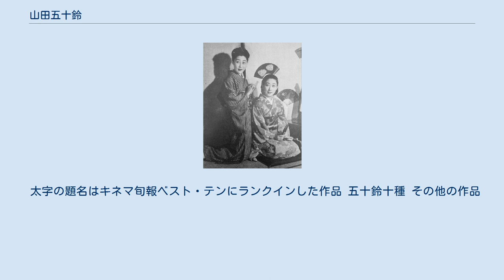山田五十鈴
山田 五十鈴（やまだ いすず、1917年2月5日 - 2012年7月9日）は、日本の女優、歌手。
本名は山田 美津（やまだ みつ）。
愛称は「ベルさん」。
 戦前から戦後にかけて活躍した、昭和期を代表する映画女優の1人である。
時代劇映画の娘役を経て、溝口健二監督の『祇園の姉妹』で地位を確立。
以来、優れた演技力で数多くの名作に出演した。
1960年代以降は舞台女優として活動し、水谷八重子、杉村春子とともに「三大女優」と呼ばれた。
また、テレビドラマ『必殺シリーズ』では女仕事人役を演じて人気を得た。
2000年（平成12年）に女優として初めての文化勲章を受章した（ただし、受章辞退者を含めれば杉村春子が初）。
これまでに月田一郎、滝村和男、加藤嘉、下元勉との結婚歴がある。
女優の嵯峨三智子は月田との間に生まれた娘である。
 1917年（大正6年）2月5日、大阪府大阪市南区千年町（現在の中央区東心斎橋）に生まれる。
父の山田九州男は新派俳優で、母の律は北新地の売れっ子芸者だった。
山田はその母の命で、数え年で6歳の時から常磐津、長唄、清元、日本舞踊の稽古を始めた。
 1924年（大正13年）、関西に出稽古に来ていた三世清元梅吉について本格的に清元を習い始める。
1925年（大正14年）、父が成美団に参加するため一家で上京して日本橋浜町の旅館に住み、久松小学校に入学するが、人気の落ち込んでいた父が仲間を集めて満州へ巡業に行ってしまい、旅館住まいが困難になったため、本郷区金助町の駄菓子屋の裏店に移住する。
その後、永田町に2階借りし、母と共に清元梅吉の内弟子となった。
1927年（昭和2年）、師匠から清元梅美智の名を貰い、母娘揃って名取となる。
後、母と宝塚に移り住み、清元の師匠をやって生計を立てた。
 1930年（昭和5年）、父が日活太秦撮影所所長の池永浩久を知っていた縁で、同撮影所に月給百円という幹部女優並みの待遇で入社。
芸名は伊勢神宮の五十鈴川にちなんで山田 五十鈴と決まり、同年に『剣を越えて』で大河内傳次郎の相手役としてデビューした。
続いて池田富保監督のオールスター特作『元禄快挙 大忠臣蔵 天変の巻・地動の巻』に、新人としては異例の大抜擢で出演した。
デビュー1年目の同年だけで15本の作品に出演し、その後も伊藤大輔監督の『続大岡政談 魔像解決篇』、内田吐夢監督の『仇討選手』、伊丹万作監督の『國士無双』『武道大鑑』、山中貞雄監督の『盤嶽の一生』など、一流の監督作品に立て続けに出演。
可憐なヒロイン役で人気を集め、日活時代劇のトップ女優となった。
 1934年（昭和9年）9月、日活を退社した永田雅一が第一映画社を設立し、伊藤、溝口健二、鈴木傳明らとともに同社に参加する。
溝口監督の『マリアのお雪』『折鶴お千』に主演するが、後者の撮影中に同社に移籍した月田一郎の子を身籠り、翌1935年（昭和10年）3月1日に美和子（後の瑳峨三智子）を出産した。
月田と結婚し、出産を機に女優を廃業しようと考えていたが、溝口監督の『浪華悲歌』『祇園の姉妹』に主演すると、その演技が高く評価され、生涯女優をやることを決意した。
同年、第一映画が解散し、新興キネマ京都太秦撮影所に月田とともに移籍した。
 1938年（昭和13年）6月、東宝映画に入社。
同社第1作は川口松太郎原作・成瀬巳喜男監督の『鶴八鶴次郎』で、長谷川一夫と三味線弾きの夫婦に扮し、気は強く情にはもろい女芸人気質を好演した。
それ以来、『蛇姫様』『昨日消えた男』『婦系図』などで長谷川とコンビを組んだ。
そのほか『新篇丹下左膳』シリーズでは丹下左膳役の大河内の相手役を演じ、渡辺邦男監督の『新妻鏡』、成瀬監督の『上海の月』ではヒロインを演じた。
スターとして揺るぎない地位を占めたが、夫の月田は役に恵まれず、夫婦の収入に差が生じるようになり、夫婦仲も次第に亀裂が入る。
1940年（昭和15年）には別居し、娘の美和子は月田家が引き取った。
1942年（昭和17年）に月田と離婚し、映画製作者の滝村和男と結婚するが、1年余りで離婚した。
 1942年（昭和17年）、長谷川と共に新演伎座を結成。
3月に東京宝塚劇場で菊田一夫作『ハワイの晩鐘』、川口作『お島千太郎』で旗揚げして以降、『伊那の勘太郎』『姿三四郎』などの舞台に立ち、太平洋戦争末期には軍の慰問にも回った。
翌194...